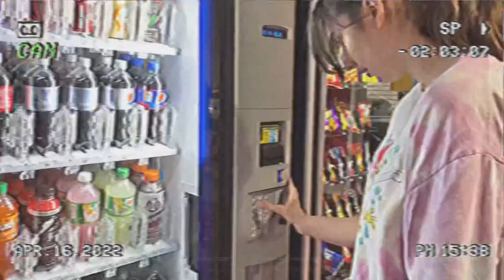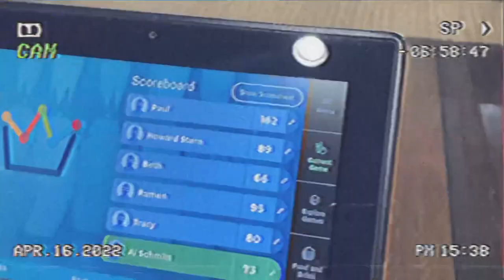Ramen Ruins Bowling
Ramen ruined my bowling experience 😢